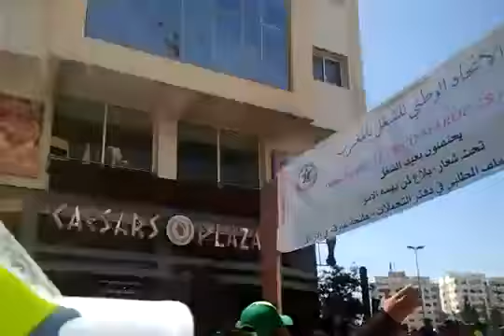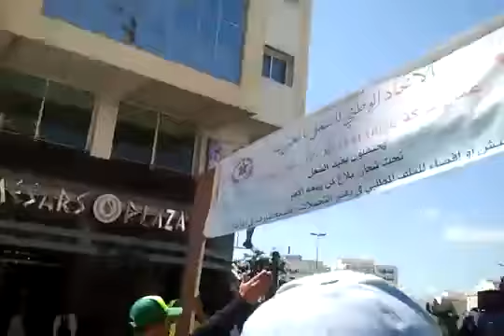شركة النظافة تكمد(Tecmed) ومسيرة فاتح ماي.